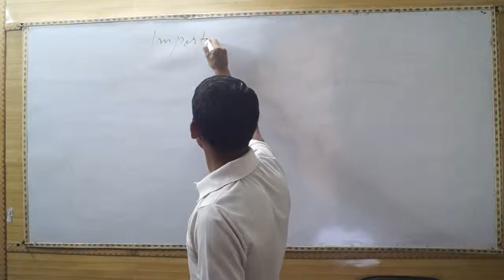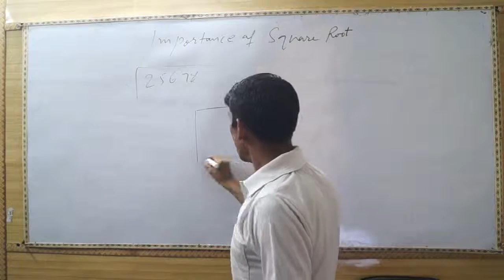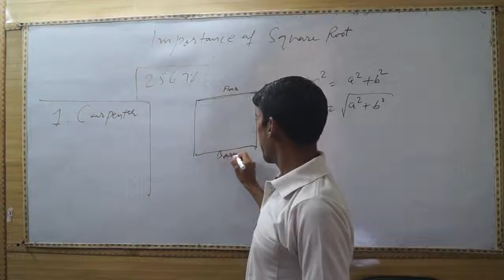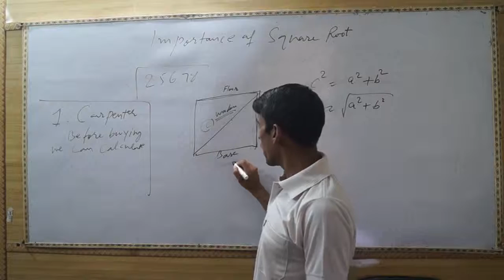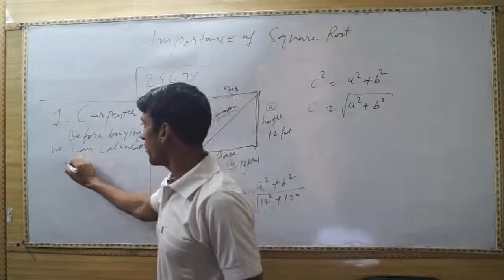Importance of Square Root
Know the importance of square root with this video tutorial.